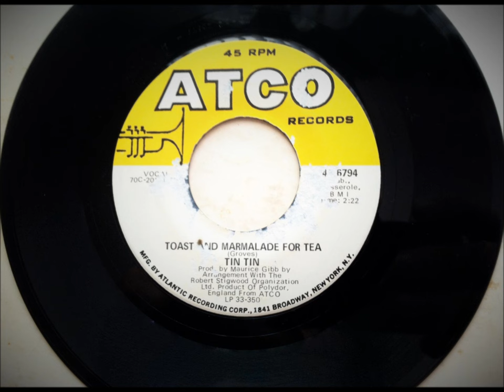Toast And Marmalade For Tea , Tin Tin , 1970 Vinyl 45RPM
Written by Steve Groves & Steve Kipner and recorded by Australian rock group Tin Tin. Released as a single in 1970 from the album "Tin Tin". It reached #20 in the U.S.